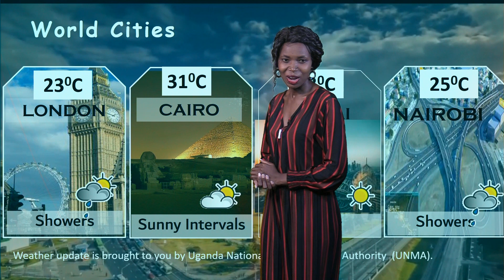12 9 2023 WEATHER UPDATE BY KUTESA MILLY UBC TV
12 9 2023 WEATHER UPDATE BY KUTESA MILLY UBC TV